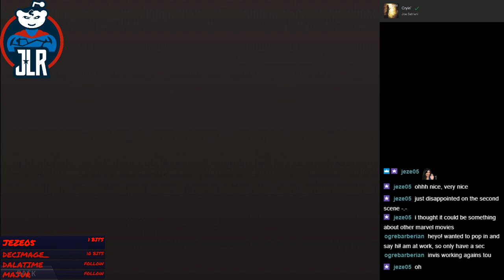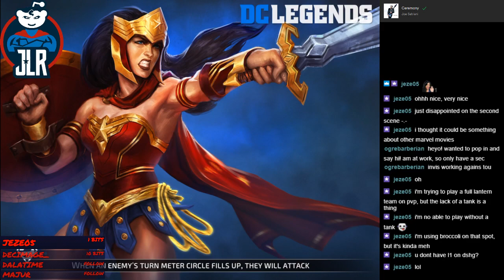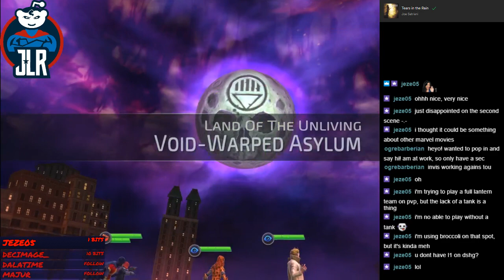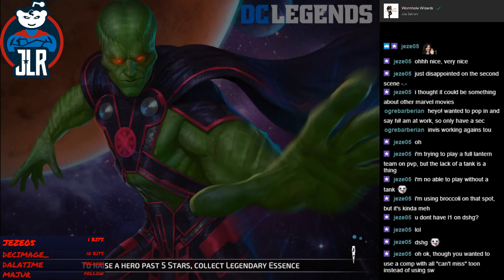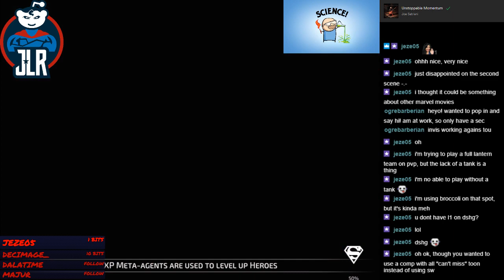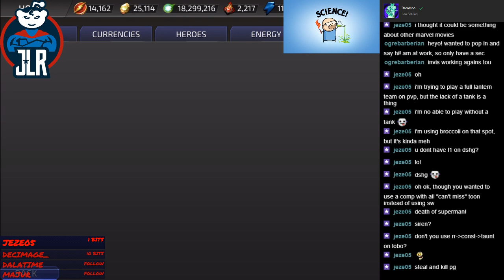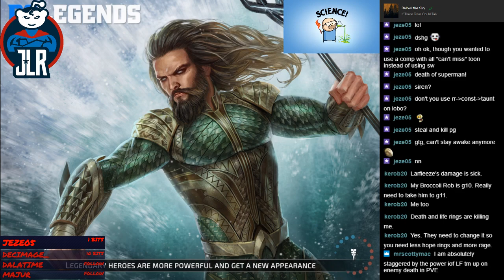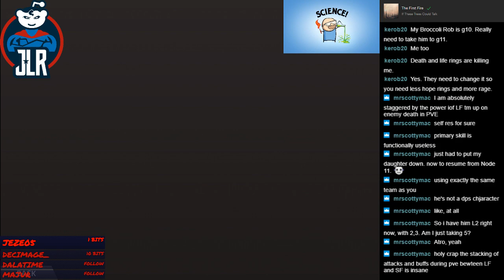DC Legends - stream of 2018-08-17 - Larfreeze's Reign of Terror and second Atrocitus' Challenge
DC Legends - stream VoD - More testing with Larfreeze and the second part of the Atrocitus 10 days Heroic Challenge